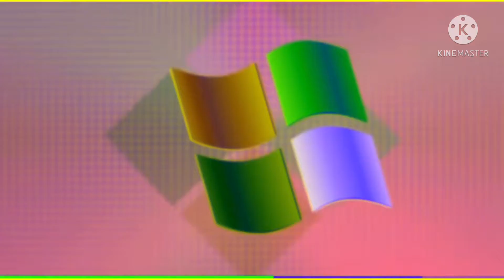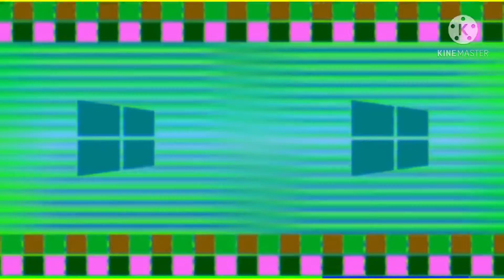ᕼOᖇᖇOᖇ ᗯIᑎᗪ ᘔOᑎᗴ